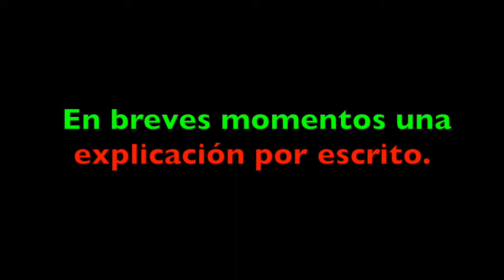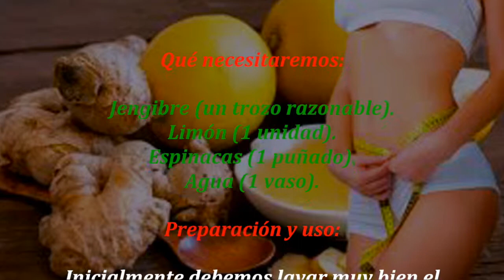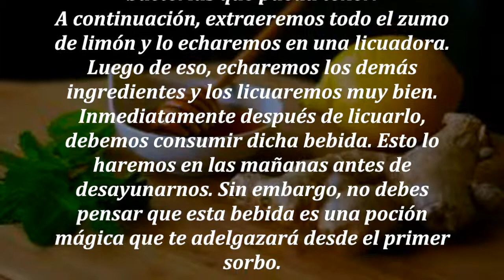Úsalo 1 vez al día y arrasa con toda la grasa de la barriga en 20 días